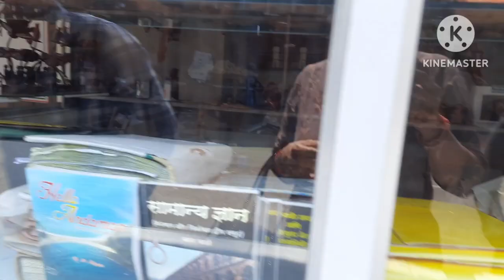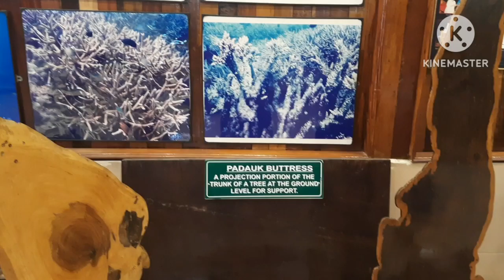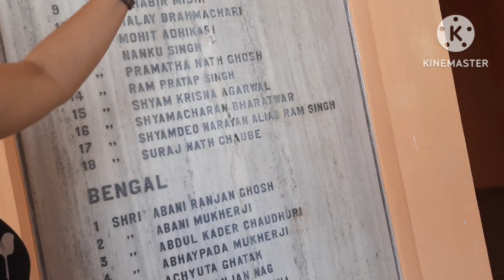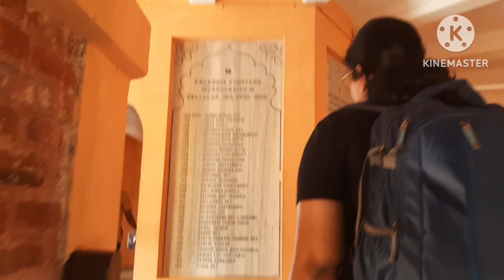Andaman ରେ ଆଜି ଗଲୁ chatham saw mill and cellular jail(କଳା ପାଣି)Happylifewithmanoramaodiavlog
Andaman ରେ ଆଜି ଗଲୁ chatham saw mill and cellular jail